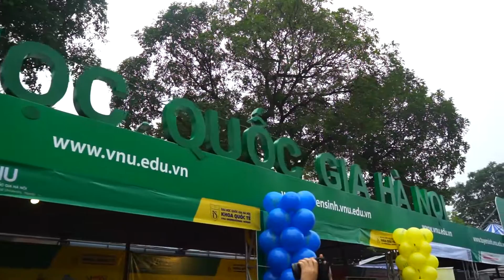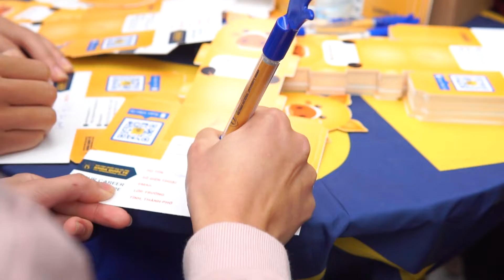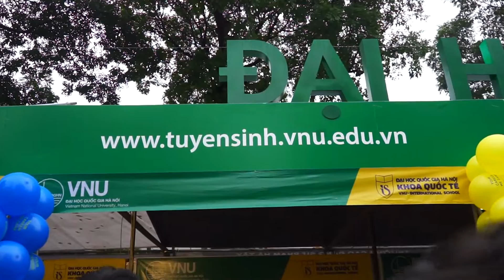Trường Quốc tế - ĐHQGHN: Mashup Ngày đầu tiên đi học x Em dạo này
[NƠI NÀY CÓ AI]
Đố các bạn biết các thầy cô giảng viên Trường Quốc tế - Đại học Quốc gia Hà Nội (VNU-IS) có điều gì đặc biệt?

Câu trả lời là: Các thầy cô không chỉ đẹp trai, xinh gái mà còn vô cùng tài năng, hết mình cống hiến vì nghệ thuật. Tâm huyết trên giảng đường và nhiệt tình trên sân khấu. Đó chính là các thầy cô giảng viên Trường Quốc tế.

Xin giới thiệu tới các bạn tiết mục Mashup Ngày đầu tiên đi học x Em dạo này được sáng tác và  trình bày bởi Cô Đỗ Phương Huyền và Thầy Ngô Trí Trung - giảng viên Bộ môn Khoa học xã hội, Kinh tế và Quản lí cùng CLB âm nhạc IShuffle Trường Quốc tế.